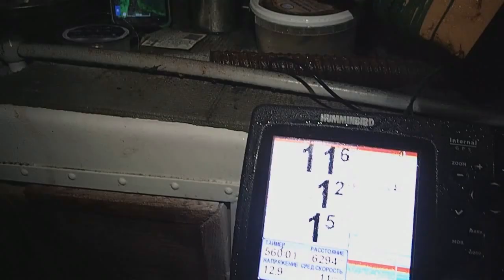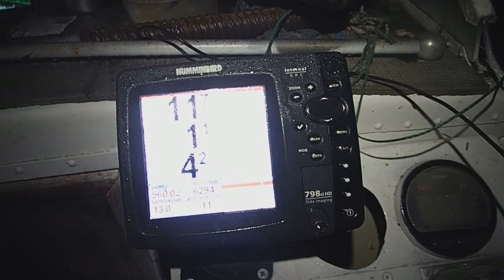Осенняя камбала Дельта Северной Двины